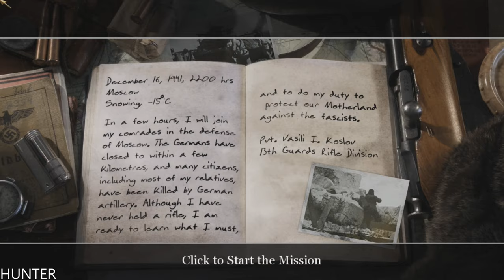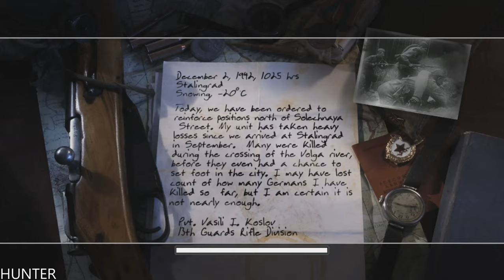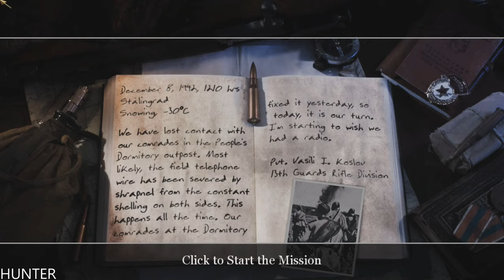Call of Duty 2 Gameplay Walkthrough Part 1 - Russian INTRO -PC 1440p60FPS